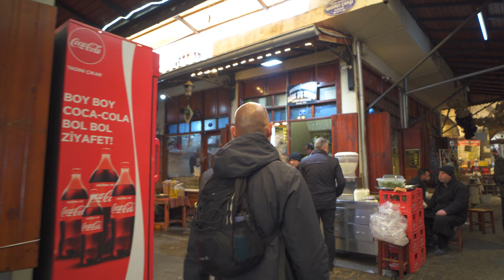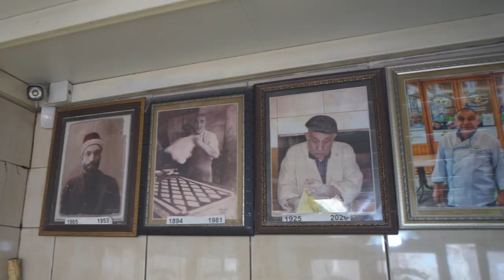BEST Gaziantep Street Food | HOW TO MAKE KATMER + HEAVENLY KEBABS | Street Food in Gaziantep Turkey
Best Gaziantep street food. Gaziantep has some of the best street food in Turkey, and today we learned how to make katmer and got to taste some heavenly kebabs on an epic street food tour of Gaziantep.

We started off our Gaziantep food tour with some very local dishes, ciğer kavurma and simit kebab. Both are found in more tradesman areas of the city, and this is where you find the best Turkish food and best hospitality. The simit kebab was heavenly!

One of the most popular Gaziantep foods is katmer, made with famous Gaziantep pistachios. We went to the oldest shop in Gaziantep, run by the 5th generation, to watch how to make katmer, and then how to eat it.

Gaziantep has some very popular and famous Turkish foods, but it also has a great deal of history, so we made sure to wander around the historic buildings and areas, including the Coppersmith Bazaar. In this area there are loads of places selling the famous Gaziantep pistachio, so of course we had to sample and buy some! These were the best pistachios we've ever tasted! Gaziantep truly is a street food heaven.

We finished off our Gaziantep street food tour trying an unbelievably heavenly kebab, the Ali Nazik Kebab. This is one of the top foods to eat in Gaziantep, and we can see why it’s so popular. Juicy lamb kebabs on a bed of yogurt and eggplant!? The best.

We hope you enjoy seeing some of the best Gaziantep street food the city has, from how to make katmer, to some truly heavenly kebabs. The street food in Gaziantep Turkey really is so unique and flavourful, it can only be described as çok lezzetli (very delicious).

Places we visited:

Name: Muhsinzade Türk Şiş Kebap
Address: Boyacı, Külekçi Çarşısı Sk., 27400 Şahinbey/Gaziantep
what3words location: ///paths.camera.decorate

Name: Emminin Yeri
Address: İsmetpaşa, 43008. Sk. No:14, 27010 Şahinbey/Gaziantep

Name: Katmerci Zekeriya Usta
Address: Çukur, Bay Hilmi Gç. No:16/C-D, 27010 Şahinbey/Gaziantep
what3words location: ///vision.grazes.loved

Name: Kahveci Seddar Bey
Address: Karagöz, Tarihi Gümrük Hanı, Gümrük Cd. No:14/3, 27000 Şahinbey/Gaziantep
what3words location: ///patting.guess.alright

Name: New Pistachio Store
what3words location: ///repeated.chilling.vehicle

Name: İmam Çağdaş Kebap ve Baklava Salonu
Address: Şekeroğlu Mah, Uzun Çarşı, Hamdi Kutlar Cd. D:No:49, 34200 Şahinbey/Gaziantep
what3words location: ///spoiler.gifts.ahead